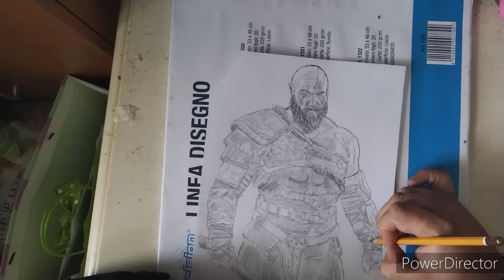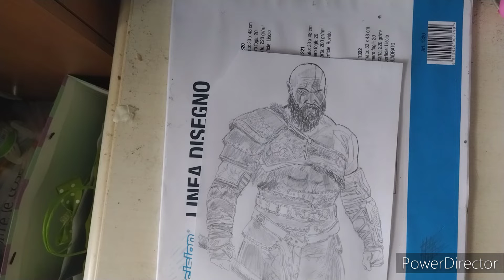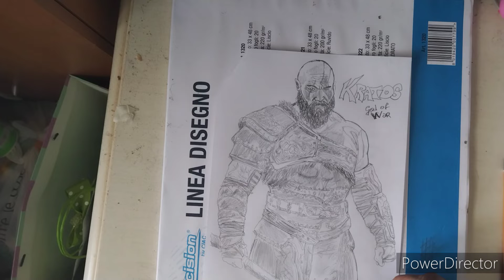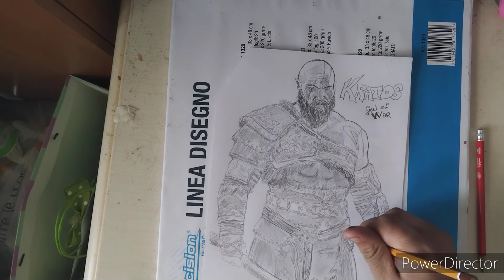DISEGNAMO KRATOS DI GOD OF WAR - Drawing Art